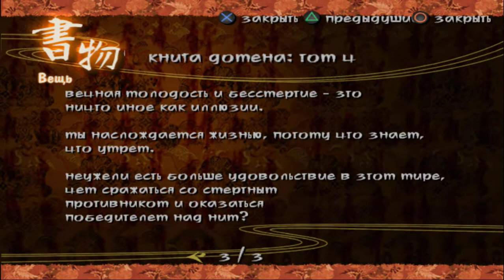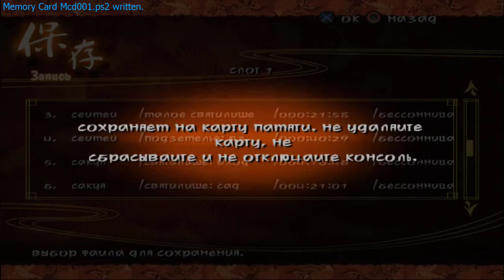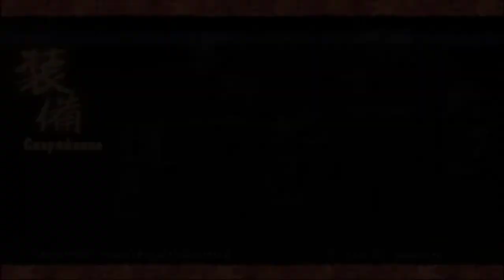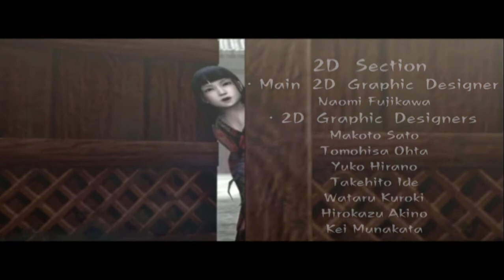Kuon |Сэймэй| - Битва с Доманом #2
События игры Kuon основаны на древней японской легенде Kwaidan, которая уведёт игроков в темный и ужасный особняк города Киото, в котором главных героев будут ждать ужасные мутировавшие чудовища и невообразимые ужасы. В начале игры вы сможете выбрать одного из трех персонажей: девушку, ищущую своего отца; Домана (Doman) - известного экзорциста, который отправляется в особняк с несколькими своими учениками, чтобы расследовать странные события, творящиеся там, или одного из учеников Домана.